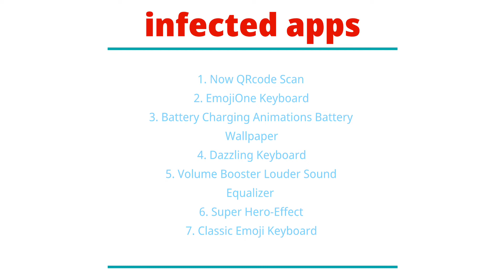Agar ye 7 apps aapke phone me he to aapka phone bhi hack ho chuka he | Joker malware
Agar ye 7 apps aapke phone me he to aapka phone bhi hack ho chuka he
Joker malware